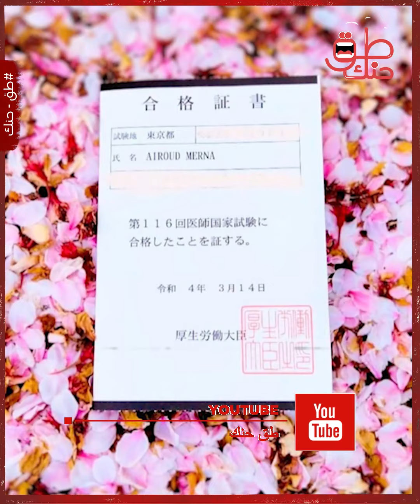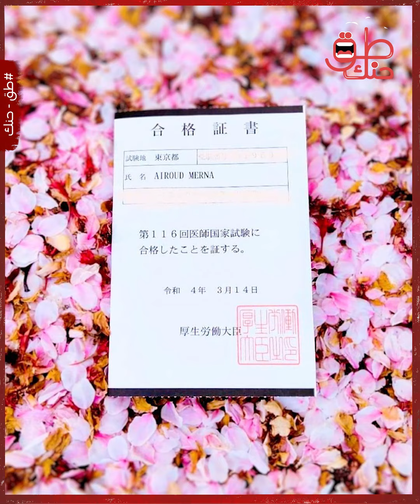ميرنا عيروض.. أول طبيبة سورية في اليابان.. من مهاجرة بسيطة إلى تفوق في تخصص نادر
ميرنا عيروض.. هي الطبيبة السورية التي تحولت من مهاجرة بسيطة إلى بطلة رحلة تفوق في تخصص نادر.. فكيف تفوقت بهذه السرعة وكيف أبهرت اليابانيين باحتراف لغتهم؟ ولماذا غيرت مسارها فجأة من ألمانيا إلى ظوكيو؟ رحلة تفوق ميرنا عوض جعلتها أول طبيبة سورية في اليابان بعد أن تحولت عيادتها إلى مقصد دائم لأصحاب أزمات النظر والإبصار